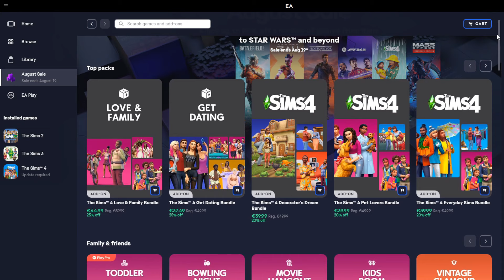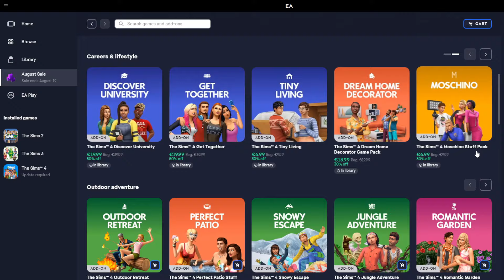💔 ROZCHOD?! Kdo za to může? Co Marc chce? A jak do toho zapadá Denzel? | The Sims 4 Láska volá #7 🌹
Valentýn je tady! Z nějakého důvodu ovšem nedopadl tak, jak bylo původně plánováno. Hromada překvapení zatím v tom nejnabitejším díle celé série. The Sims 4 Lovestruck Gameplay